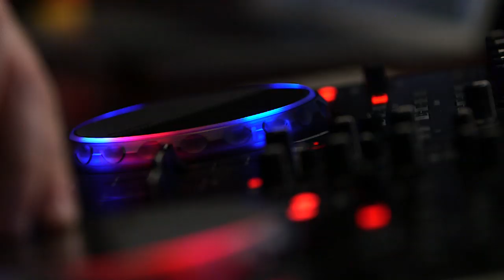'Magical Mashup' - DJ Steve Porter | Walt Disney World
As he sits in his production company's headquarters on a chilly Massachusetts day, DJ Steve Porter's thoughts are about 1,200 miles south, at the Walt Disney World Resort. Surrounded by computers, musical instruments, monitors and all sorts of editing equipment, he's putting the finishing touches on his latest remix video, a mashup of magical proportions for Walt Disney World Resort.

Take a look (and listen!) and enjoy the video. But a word of whimsical warning: like many songs featured in Disney attractions (yes, I'm thinking about you, "it's a small world"), Porter's "It's Magical" tune just might stick in your head for a little while after you view it.